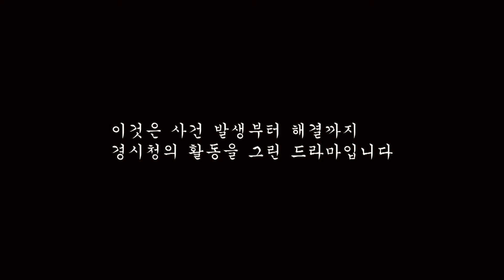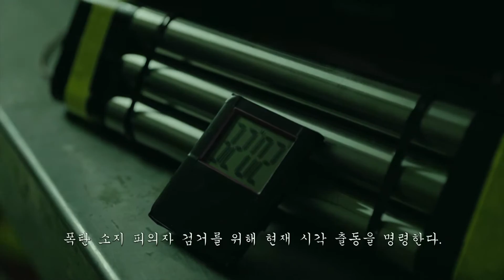警視庁PRビデオ(韓国語)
警視庁広報活動用映像
「TOKYO METROPOLITAN POLICE DEPARTMENT 24」